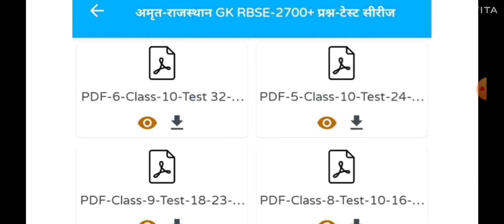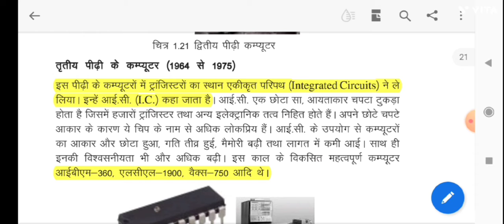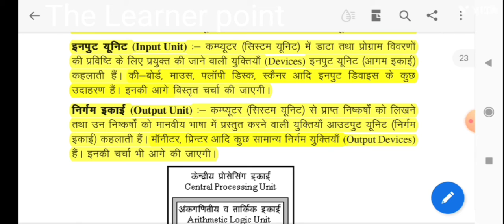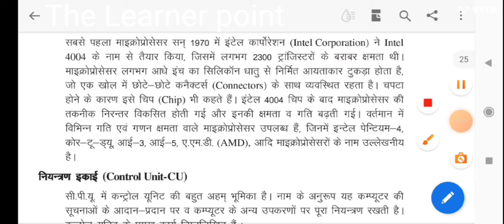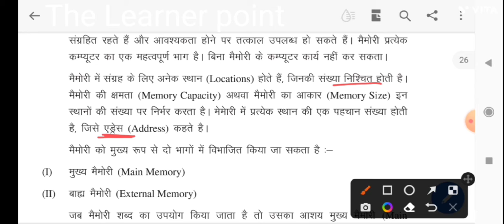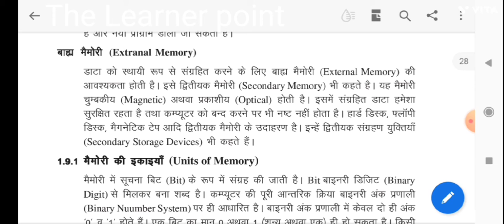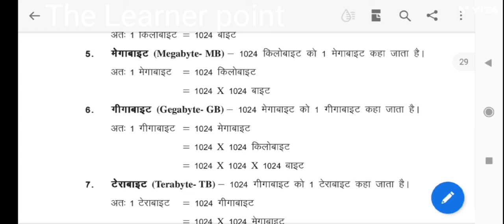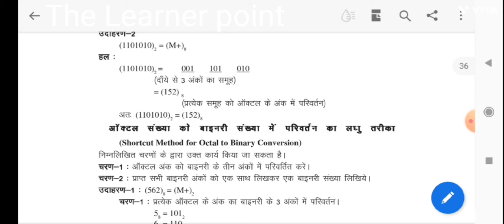Reet mains ICT Class 03 / सूचना प्रौद्योगिकी / 3rd Grade teacher exam ICT class / ICT for reet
तृतीय श्रेणी सामान्य टेस्ट सीरीज के लिए चेक करें यस गुरु ऐप

टेस्ट की डायरेक्ट Link

App Link

3rd grade best book,
Rajasthan gk old paper book
Rajasthan 3rd grade ke liye book
RMSSB old paper book

Rajasthan gk book for 3rd grade teacher exam
Rajasthan gk book for police
Rajasthan gk book for patwar,
Rajasthan gk book for SI Exam
Reet main exam ke liye gk ki best book,
Reet main exam GK ki book konsi acchi h

bestbooksforrajasthan3rdgrademainpaper
3rd grade sst ke liye book,
3rd grade sst book, reetmainsexamkitaiyarikaisekare reetmainexamrajasthancurrentaffairs reetmainsexampaper1 reetmainexamlevel1 reetmainexampreparation reetmainexampaper2 reetmainexamlevel2 reetmainexamimportantques विस्तृत सेलेबस से हमें क्या व कितना पढ़ना है ★ 3rd ग्रेड सेलेबस जारी ★3rd grade rajasthan GK Syllabus 3rd ग्रेड मुख्य परीक्षा सेलेबस जारी ★ reet 2nd paper syllabus ◆ reet main exam syllabus REET Mains - शिक्षक भर्ती परीक्षा की तैयारी कैसे करें ? कौनसी बुक्स पढ़ें ? शिक्षक भर्ती परीक्षा ग्रेड 3rd | तैयारी की रणनीति | शिक्षक बनना तय | reet mains exam ki taiyari kaise kare||reet main exam syllabus 2022 REET Mains 2022 विस्तृत Syllabus जारी ◆ 3rd Grade Syllabus 2022 ◆ REET Mains Latest New

reet ict,
reet ict classes,
reet ict classes mukesh pancholi,
reet ict book,
reet ict syllabus,
reet ict by utkarsh classes,
ict reet level 1,
ict topic reet,
ict reet mains exam,
ict reet level 2 question answer,
ict for reet exam,
ict reet mains topic,
reet 3rd grade ict,
ict reet level 2,
mukesh pancholi reet ict,
reet ict review,
reet ict video